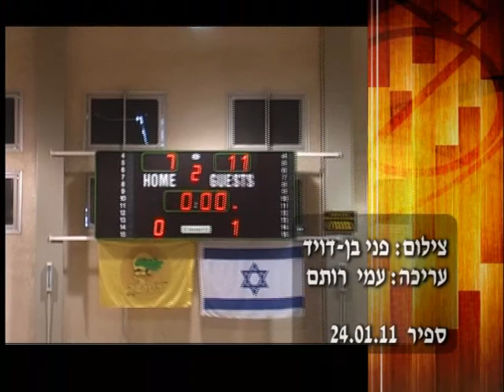92-2. כדורעף.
נבחרת ישראל כדור-עף נשים מול גברי הערבה.
במסגרת קידום ענף כדור-עף נשים בישראל, הגיעה נבחרת ישראל עד לערבה.
קריינית רצף - מלי חורש, הכנת קריינות ופרסום - תמר ליפשיץ, צילום  - פני בן דוד, עריכה - עמי רותם, העלאה לרשת יוסף שפירא.